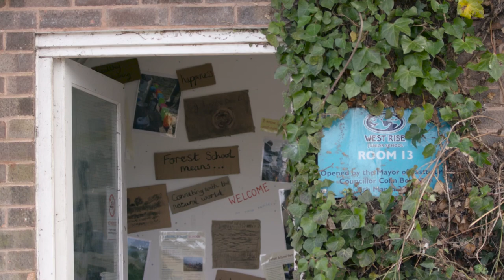West Rise School by the Marsh Documentary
International Media Executive, Elizabeth Murdoch, commissioned this film made by Henry Ward, Head of Education at her charity, Freelands Foundation. It explores Mike's approach to working outside, creative education, as well as cultivating grit and resilience within young children.